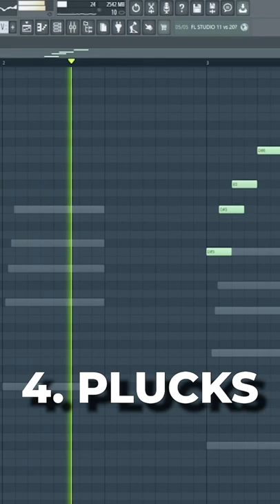5 Different Ways To Use A Sine Wave